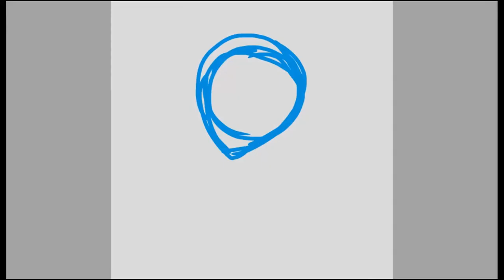Data Soong Speedpaint- STAR TREK NEXT GEN FAN ART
I decided to draw one of my favorite characters in Star Trek. Please enjoy :)